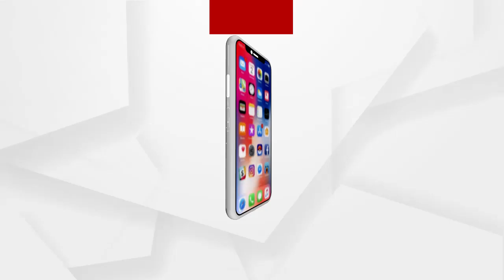ପାଣି ପାଇଁ ମହିଳାଙ୍କ ଲମ୍ବା ଧାଡି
ଗୋଟିଏ ଗରା ପାଣି ପାଇଁ ଅପେକ୍ଷା କରିବାକୁ ପଡୁଛି 3 ଘଣ୍ଟା...ଖରାଦିନେ ଜଳକଷ୍ଟ କେହି ଭୋଗିବେନି ମୁଖ୍ୟମନ୍ତ୍ରୀଙ୍କ ନିର୍ଦ୍ଦେଶ ପରେ ବି ଇଏ ହେଉଛି ପ୍ରଶାସନର ପ୍ରସ୍ତୁତି.